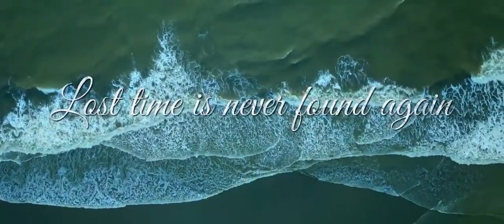ওমর | এক ঝলক | Mohammad Mostafa Kamal Raz | Sariful Razz | Nasir Uddin | Selim | Babu | Darshana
ওমর | এক ঝলক

Coming This EID

Movie: Omar (ওমর)
Story & Direction: Mohammad Mostafa Kamal Raz
Screenplay: Siddiq Ahamed
Cinematographer: Raju Raj

Cast: Sariful Razz, Shahiduzzaman Selim, Fazlur Rahman Babu, Nasir Uddin Khan, Darshana Banik, Arfan Mredha Shiblu, Rosey Siddique , Abu Hurayra Tanvir, Nafis Ahmed, Aymon Shimla, Shohag Alam, Tanzila Hoque Maisha, Bappi Ashraf, Kanchan & Abul Kalam Ajad.

Producer: Khorshed Alam
Executive Producer: AB Rokon

Production: Master Communications

 / cinemawalabd